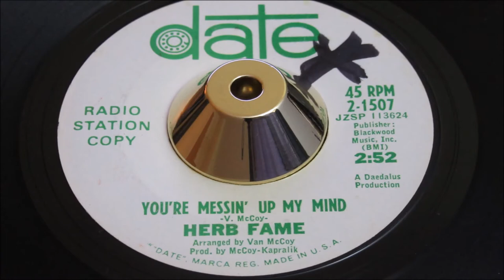Herb Fame - You're Messin' Up My Mind - DATE: 1507 DJ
a neat clean 1966 promo copy - one of the Golden Torch stompers that seems to have a been erased from our memories - but this 100mph stomper rocked the place..and is now on the comeback trail. Neat clean vinyl X on a-side label
A Side

Title: You're Messin' Up My Mind
Produced By: Van McCoy & David Kapralik
Arranged By: Van McCoy
Written By: Van McCoy
B Side

Title: From The Shadows To The Sun
Written By: Sid Feldman & Norman Klinger
Year: 1966
City: new york, n.y.
Tracklisting

Pyramid 11